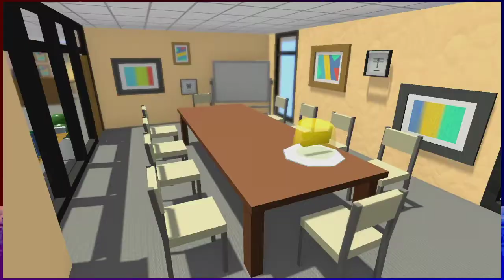Get a Taste of ~ Rain on Your Parade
Ryan and Gish go into a little detail on Rain on your Parade!

Rain on your parade is about a little up and coming cloud gets up to a variety of WACKY hijinks. ;D